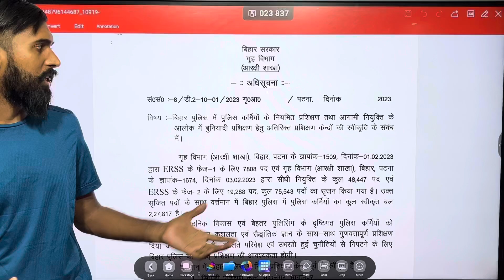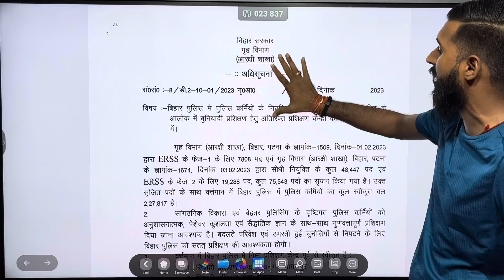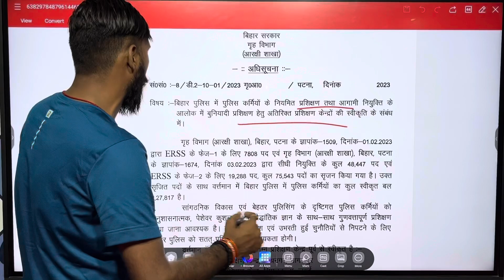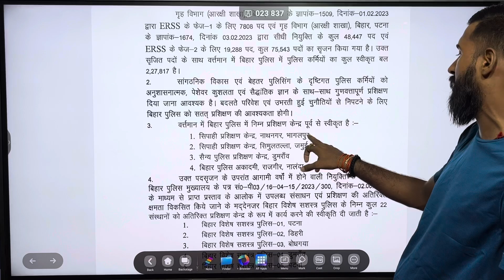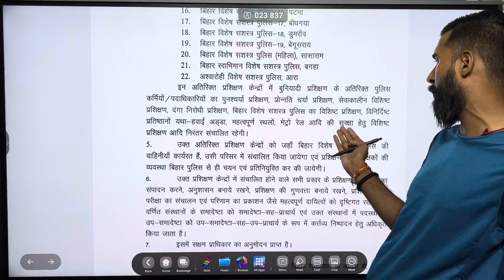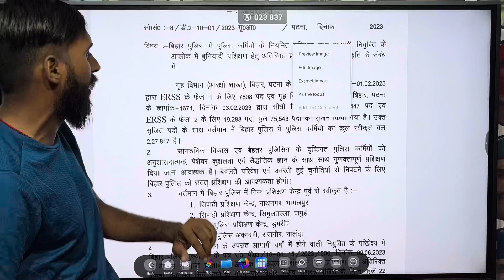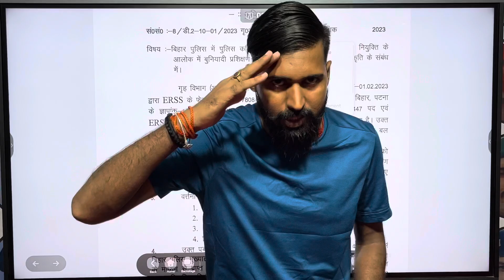BIHAR POLICE NEW VACANCY 2023 | बिहार में आगामी भर्ती के लिए महत्वपूर्ण सूचना| OFFICIAL NOTICE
Video title :-BIHAR POLICE NEW VACANCY 2023 | बिहार में आगामी भर्ती  के लिए महत्वपूर्ण  सूचना| OFFICIAL NOTICE

bihar police news 2023
bihar police form kab aayega 2023
bihar police
bihar police batch ssc adda
bihar police constable salary
bihar police new batch 2023

jeegurujee/...

Note-